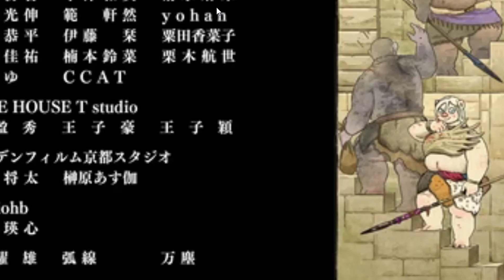Dungeon Deshi recap resumo episódio #14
"Dungeon Meshi" (também conhecido como "Delicious in Dungeon") é um mangá de fantasia e comédia criado por Ryoko Kui. A história segue Laios e seu grupo de aventureiros, que se encontram sem provisões após um encontro com um dragão que devorou uma de suas companheiras. Desesperados para resgatá-la antes que seja digerida, eles decidem explorar a dungeon com um novo método: cozinhar e comer os monstros que encontram pelo caminho. O mangá mistura aventura, culinária e humor enquanto o grupo enfrenta criaturas mágicas e desvenda os segredos da dungeon.